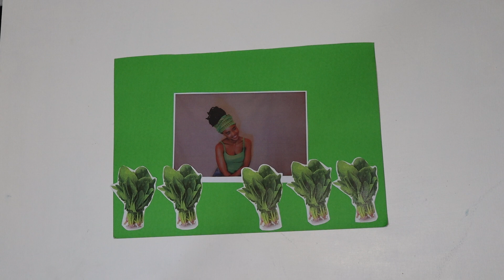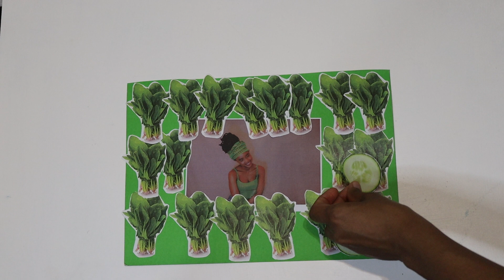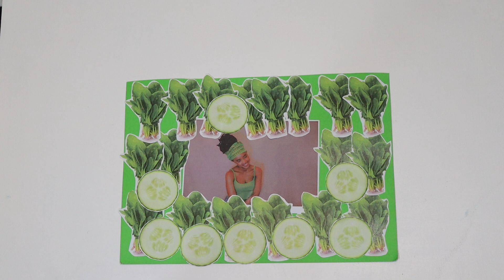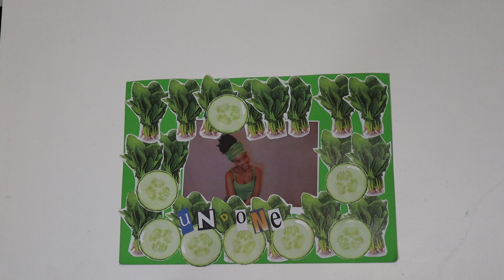UNDONE (VISUALISER) - ITSKWENA - GOLA PEU (ALBUM)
TRACK 12 - UNDONE (GOLA PEU - ALBUM)

Copyright: Letsa Production (Pty) Ltd

ItsKwena is a creator from Pretoria, South Africa. She lives by her ethos,
"Creators create. Period." She finds freedom in being able to express herself in whatever art form she feels would best relay her message, theme or concept. ItsKwena dances between music composition and production, poetry, singing, painting, illustrating, clothing, filming and various other art forms. ItsKwena’s musical sound is an experimentation of multiple genres of music ranging from Neo Soul R&B, HipHop, Kwaito, Amapiano, Jazz & House. Her unique sound is soothing & inviting, allowing the listener to go an introspective journey. Kwena sings songs in English, Sepedi and Zulu which are languages that form part of the 11 official languages in South Africa.